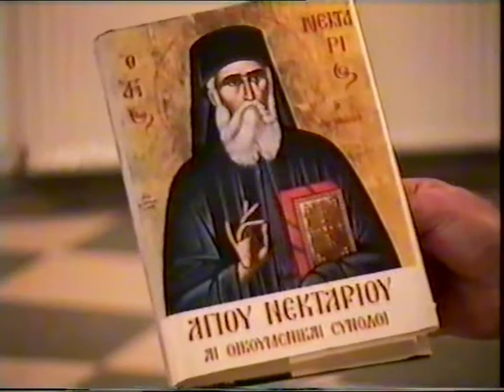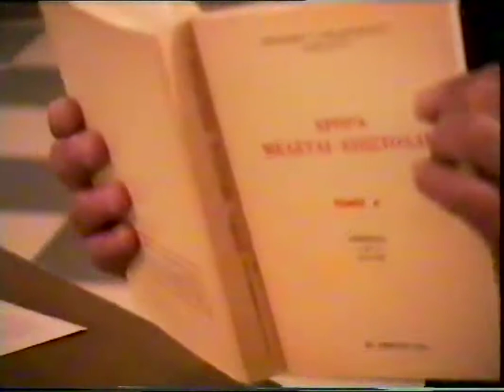ΚΩΣΤΑΣ ΑΔΑΜ 25-11-96 ' ΙΕΡΟΙ ΚΑΝΟΝΕΣ' DVD 13' β'